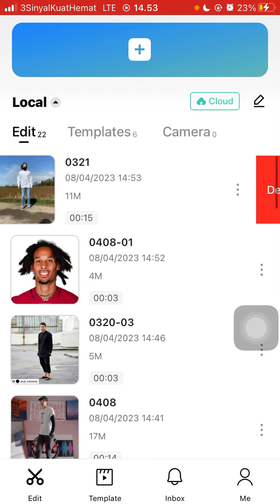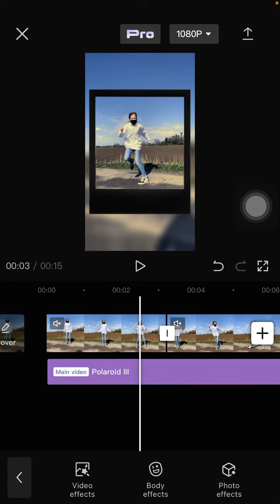How to Add Polaroid Video Effect in CapCut Apps? Pro Effect on CapCut Mobile Tutorial!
Here's how you can Can Add Polaroid Video Effect in CapCut Apps.